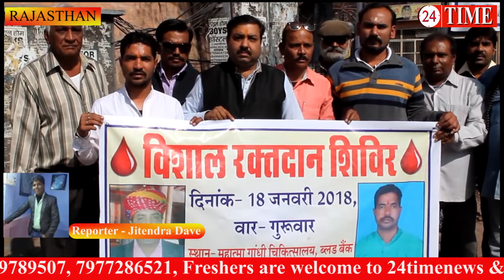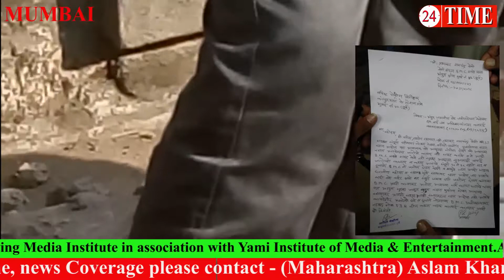24 TIME news bulletin mumbai & rajasthan - 17 JAN 2018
Rajasthan raktdaan shibir aayojan and mumbai bhandup area demolished by B.M.C